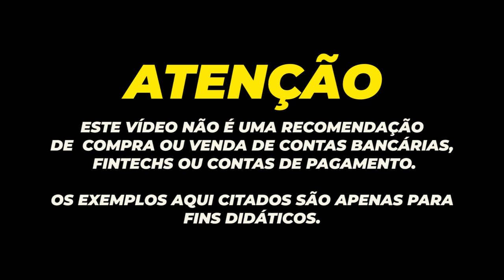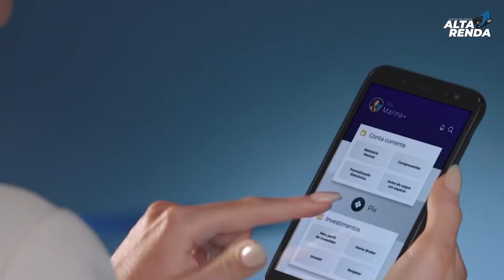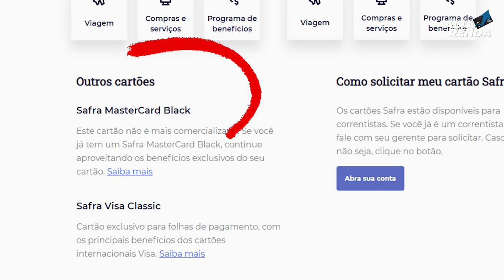💳SAFRA MUDA MATERIAL DOS CARTÕES PARA SEUS CLIENTES, REDUÇÃO DE CUSTOS? VALE A PENA CONTA SAFRA?